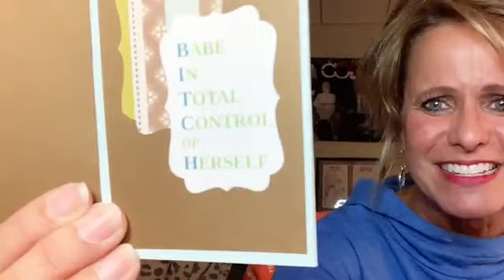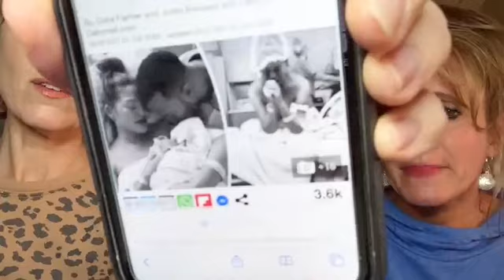Chrissy Teigen loses baby and we have questions. Comey is clueless - and so much more!